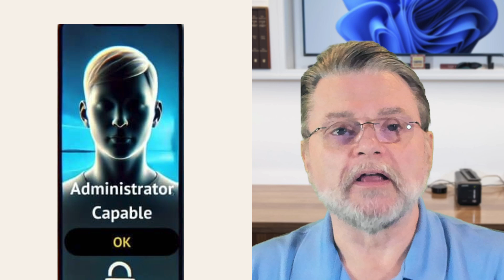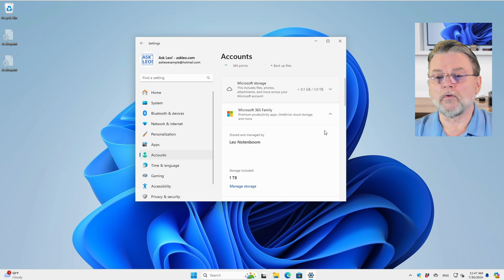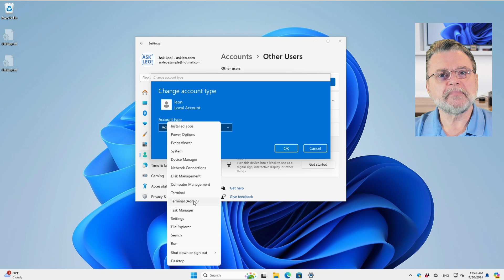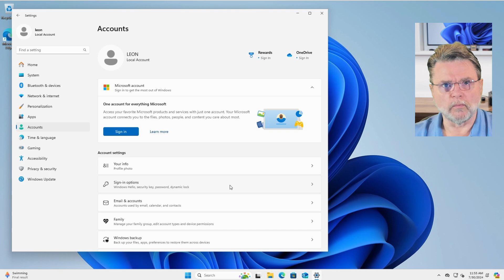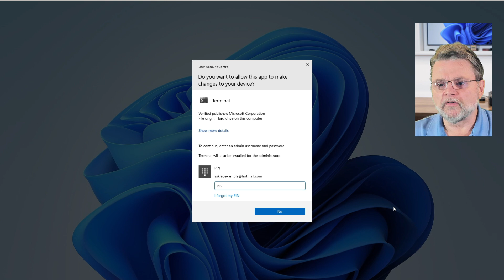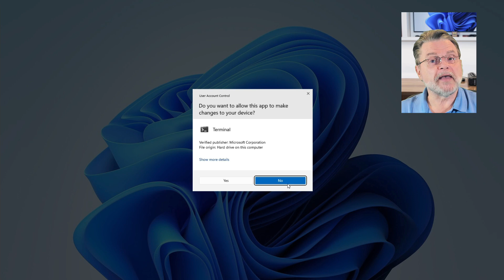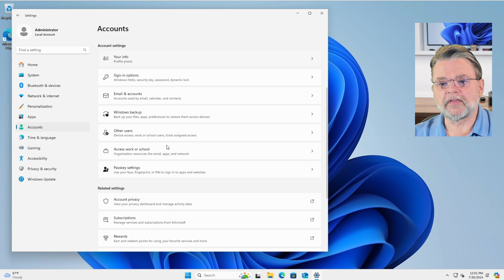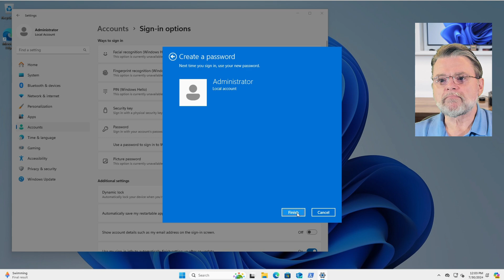What’s the Difference Between an Administrator Account and a Limited User Account?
❓ Windows includes three types of accounts: administrator-capable, limited user, and the (hidden) true administrator account.

❓ Administrator account and a Limited User account
Windows includes three types of accounts:

Administrator-capable accounts that prompt for UAC (User-account Control pop-up alerts) approval.
Standard (or Limited) User accounts that require an admin password for privileged actions.
The (hidden) true Administrator account that has full privileges but is disabled by default for security reasons.

Chapters
0:00 Administrator Account or Limited User?
0:50 Administrator accounts
2:20 The difference, Administrator
3:20 Limited user
5:40 The “real” administrator account
8:15 Bypass UAC
9:00 Add a password